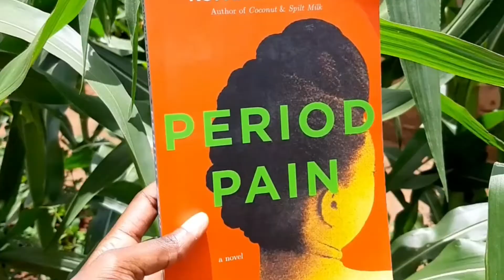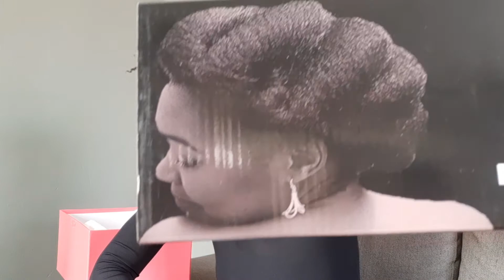UNBOXING KWANELE HAIR PRODUCTS/TOOLS| SOUTH AFRICAN YOUTUBER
ANOTHER MONDAY ANOTHER VIDEO ☺☺

Dumelang guys☺

I hope you guys are well.

We bagged a partnership with @KwaneleSA let's unbox. looking forward to creating with KwaneleSA.

Intro Music The Soil ft Proverb